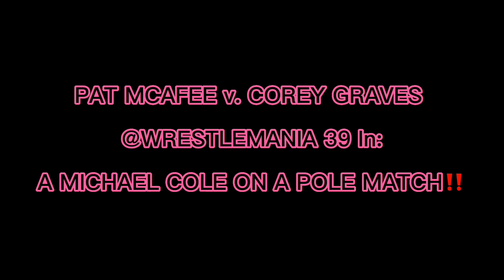Report Card-WWE Royal Rumble🚨Roman Reigns v. K.O+Bray Wyatt v. LA Knight‼️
Tonight for the WWE royalrumble we grade
braywyatt v. LA Knight
romanreigns v. Kevin Owens
Bianca Bel-Air v. Alexa Bliss
Men’s & Wimens Rumble matches